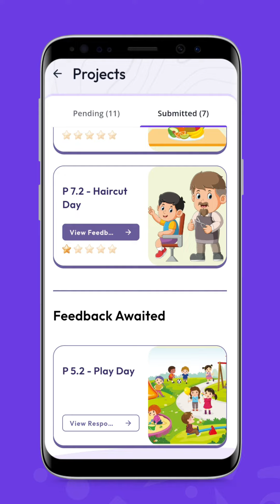Uolo Learn App par Teacher ka Feedback kaise dekhe?